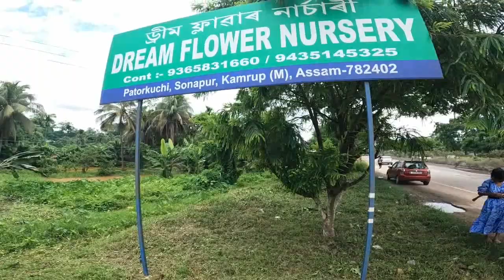Returning Home | Guwahati Series Episode-06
Hope everyone is fine and having a great time. If you are new to my YouTube Channel let me introduce myself I'm Jotish Bodosa Vlogger from Damadi Hawar Maibang, Dima Hasao District Assam India ❤️

Camera I use: GoPro Hero 10 Black
Video Editing App: VN Apps
Mobile I use:  Realme Narzo 30 Pro 5G re

Regards ❤️
Jotish Vlogs
Jotish's Vlogs
jotish Bodosa
New Vlogs Video
Vlog Video
Daily Vlogger
Daily Vlogs India
Daily Vlogs
Hindi vlogs
Life Style
Jharkhand Vlog
Jamshedpur Vlog
Village Couple Vlog
Village Vlog
Village Food
Village Vlog
Indian Village
Village Cooking
Village Life Indian Vlog
Khemprai Village Food
Dimple's Kitchen
piyushjoshigaming
gamerfleet